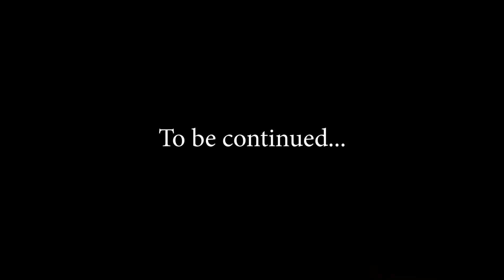THE BEAN BOOZLED CHALLENGE🤮‼️(SUPER FUNNY)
WE BACK WITH THE BANGERS‼️‼️ SHOW US SOME LOVE❤️

💎Instagram👉🏾@DCJENTERTAINMENT @dreleach26 @zer0_productions @pc.ju @saucy_cj_2x